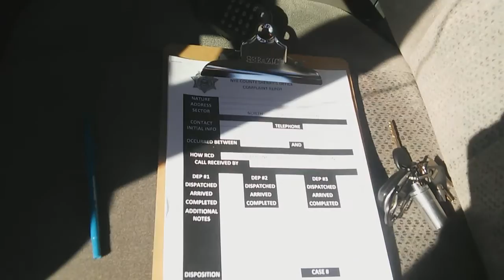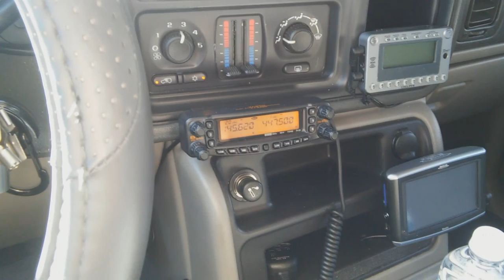Ham Radio Saves The Day! 911 Outage In Town!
A quick look at how ham radio works when nothing else will.  Our town lost a major ATT Line and it took down ALL the ATMs, ALL the debit card readers, every last ATT Phone, landlines, and our 911 center in town.

The EOC (Emergency Operations Center) Called us hams out with ARES (Amateur radio emergency service) to respond and set up sort of "mobile police call boxes" around town in case someone needed 911 service for an emergency.  The local media interrupted programming and let everyone in town know where we were located and we stayed operational for about 2 hours.

Just goes to show you how quickly things can get ugly and how Ham radio can not only get you info in an emergency but allow you to help out too!